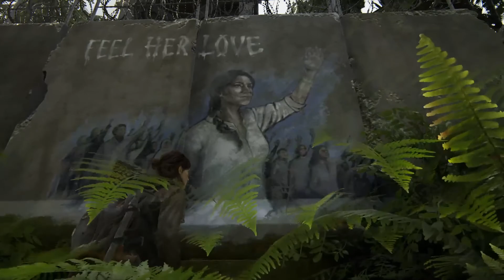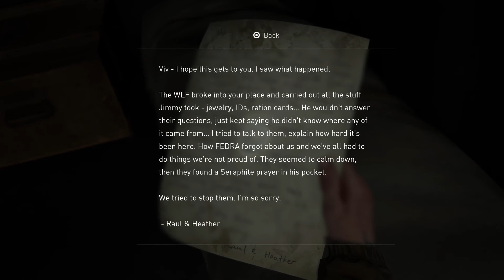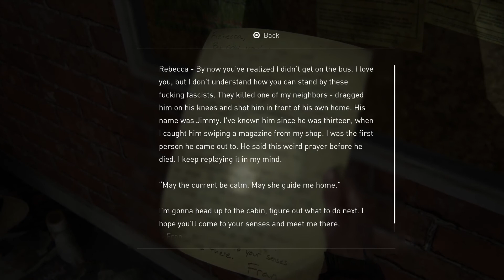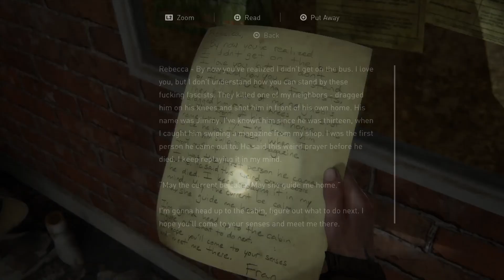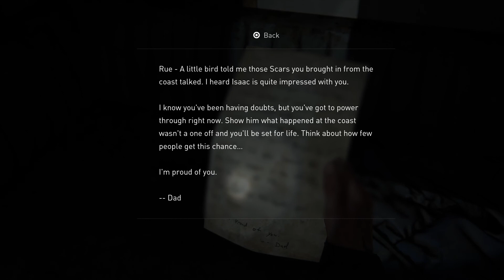THE LAST OF US PART 2: (WAIT WHAT?! Part 1)